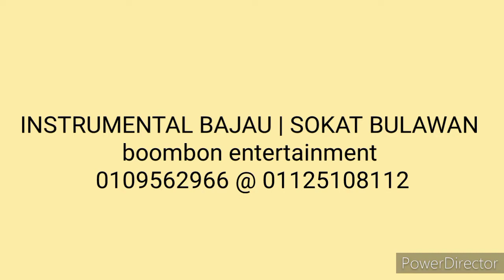LIVE INSTRUMENTAL BAJAU | SOKAT BULAWAN (emas hantaran) boombon entertainment © 2021